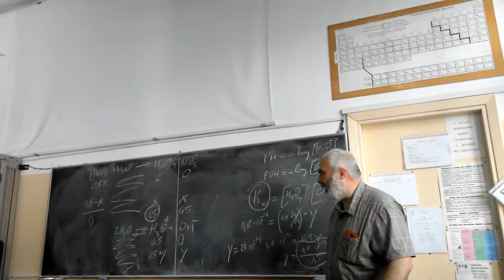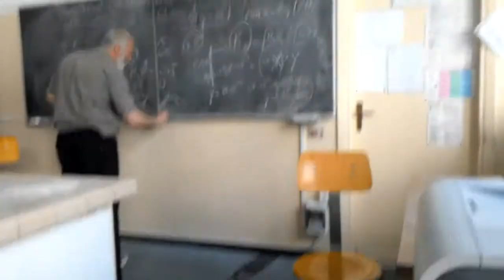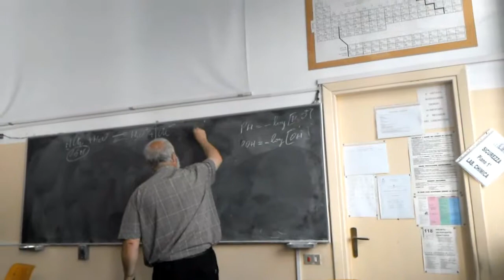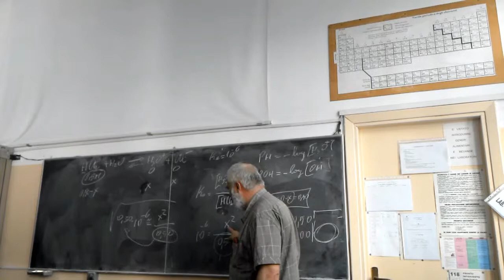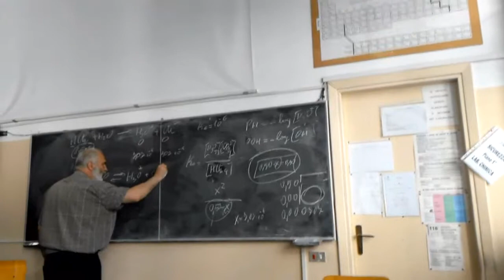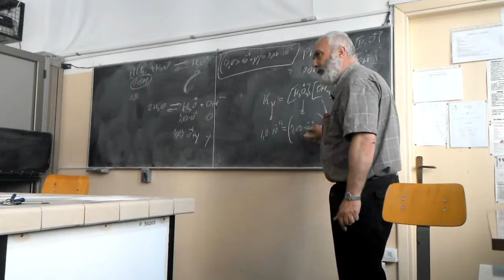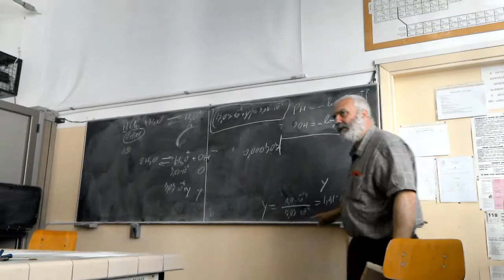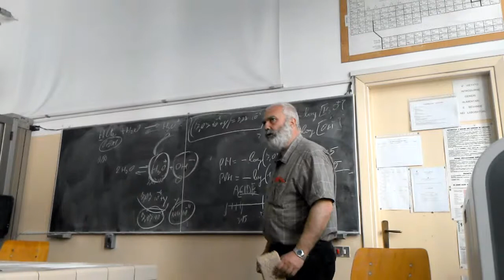PH ed HCtr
Argomento collegato al programma di I I